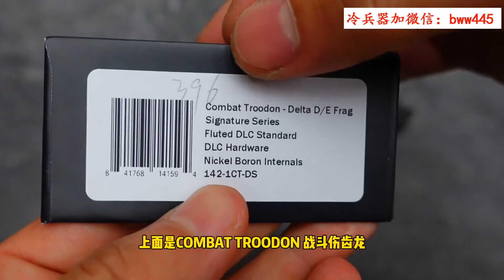海军大龙上手展示 COMBAT TROODON 战斗伤齿龙 Delta